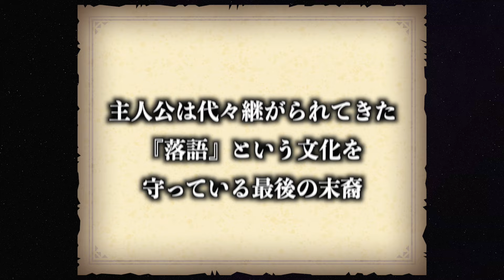【オールナイトニッポン】相方が作ったピンネタを披露する。【9番街レトロ】